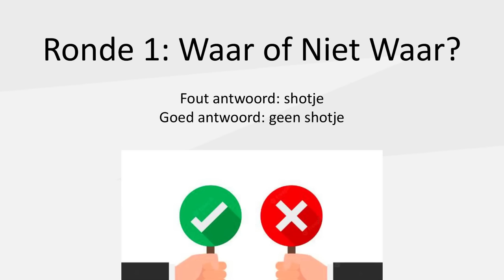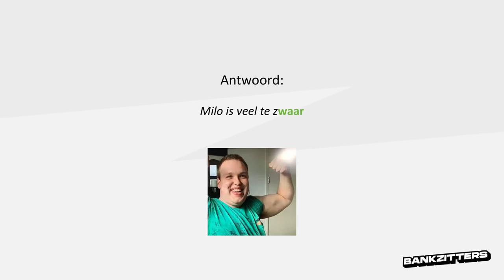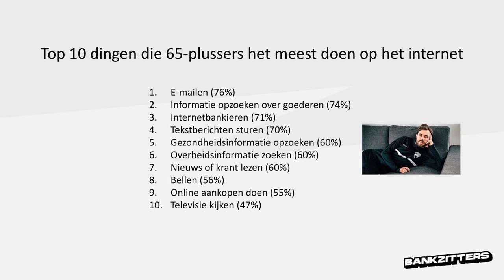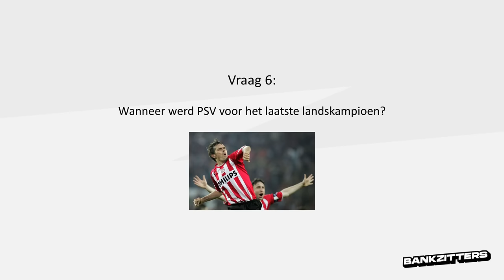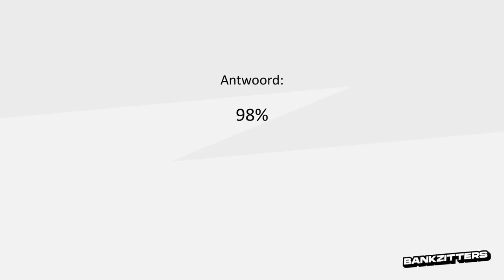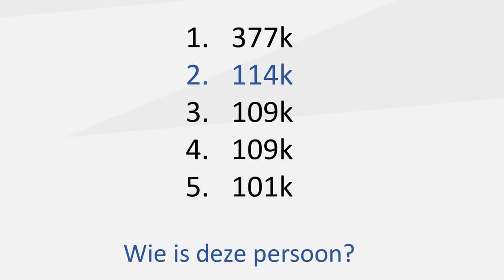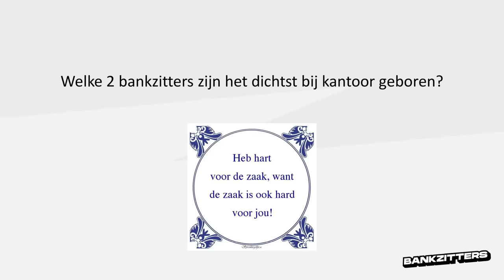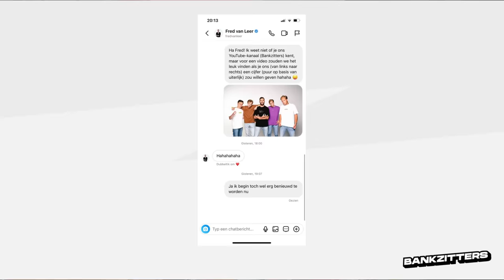BANKZITTERS PUBQUIZ (Kasteel Editie)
We hebben jullie massaal gehoord, dus we hebben eindelijk weer een pubquiz gedaan!!😍 Dat ging weer met het nodige alcoholisme gepaard (zoals jullie van ons gewend zijn), dus dan kun je ook wel raden hoe dat af is gelopen..😵‍💫🍻🥃

Onze kanalen:
● Matthy: @MatthyAbonneerFF
● Raoul: @RaoulJoshua
● Rob: @RobbievdGraaf
● Koen: @Koen1
● Milo: @DutchFifaHD